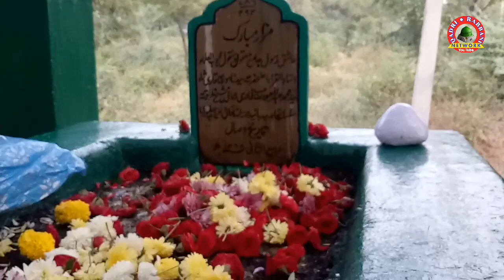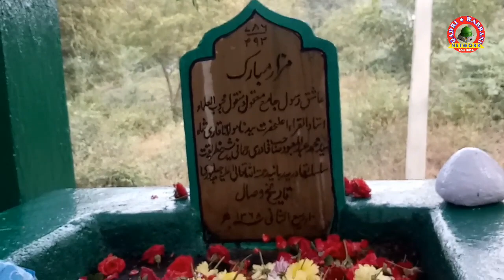Urs e Maboodi @ SKR NOOR RABBANI